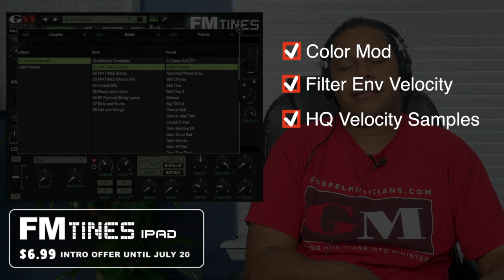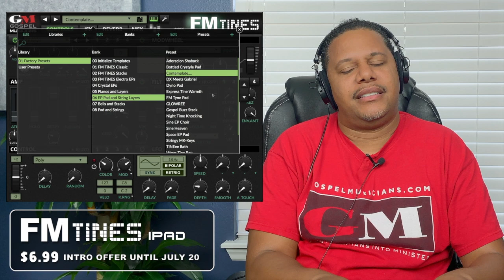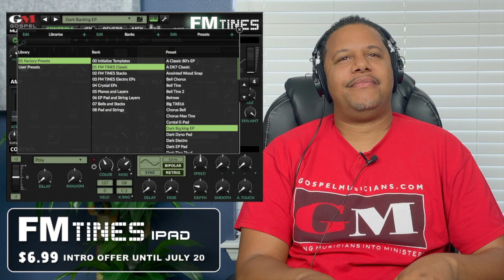FM TiNES for iPad on Sale: $6.99 until July 20th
FM TiNES is an electric piano library dedicated to the most beautiful FM electric pianos ever made. We know as musicians ourselves, that there is nothing more inspiring than the belly, crystal-like, tine sound of an FM electric piano. We ran through the entire 80’s gamut of the most beautifully expressive, rich, warm, and inspiring electric pianos ever made. The magic of our software is the expressiveness. We went to great lengths to make sure that all of our pianos are full of life, expression, warmth, and beauty, but providing an analog filter than can be controlled by velocity, and a color mod that will change the color and tone of the mod per velocity. When you combine both of these together, you create a very expressive electric piano sound that seems to change the tone on each and every keyboard touch. From beautiful tine stacks and layers, to wonderfully rich string and pad stacks, this will be your go-to library for all of your pretty electric piano needs.

Highlights:

• 109 Presets
• 105 Sounds
• 4371 Samples
• 5.2GB Samples (3.2GB Lossless)
• Stereo Detuning Mode to Thicken Sounds
• 20 High Quality Digital Effects, including the FULL VKFX Suite from Overloud™
• Series and Parallel Effects Routing Options
• Random Preset Generator
• Color modulator to change tone/character per velocity
• Ability to stack up to 4-sounds
• Additional Sound Elements: Strings, Pads, Choris, and Bells
• Analog Modeled Dimension D chorus

iOS Features:

• iOS 11+
• AUv3 Full View Support
• AUv3 Scrolling
• Supports Scrolling to see all parameters
• IAA
• Background Audio
• Virtual MIDI
• Separate MIDI Channel Selections
• Virtual Keyboard Sends MIDI
• MIDI Learn any parameter

Features

• Flexible Preset System with Fast search, loading, and saving
• Favorites option for sounds and presets
• Lightening fast sample streaming engine
• Warm analog rich simple-set ran through analog gear
• Easy modulation system - Tap+Hold to assign modulation to virtually any source
• A VA circuit modeled State Variable Filter, giving a warm analog sound.
• Ability to select edit multiple oscillators
• Dynamically and Graphically position FX signal flow in virtual racks
• Separate Oscillator FX sends for Reverb and Insert FX.
• Featuring Overloud's VKFX Suite.
• Dattorro's figure-of-eight Algorithmic Reverb.
• Schroeder Algorithmic Reverb.
• Soft Master Limiter with Tube Saturation.
• Two Stereo Widener Options
• Custom Impulse Responses taken from high quality reverbs

* IMPORTANT NOTE: These are not the same exact sounds as the desktop version (The desktop version is 30GB). We picked the best sounds from the desktop to incorporate into the iOS version.